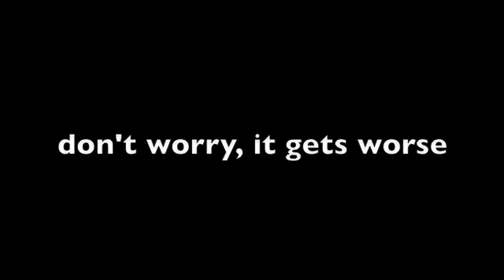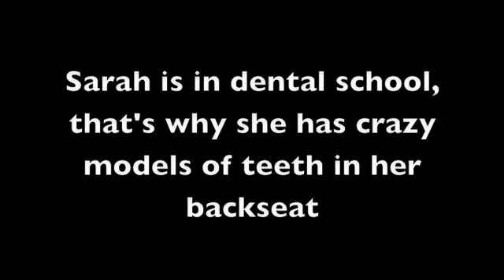Gluten-Free Freak Video Blog #2